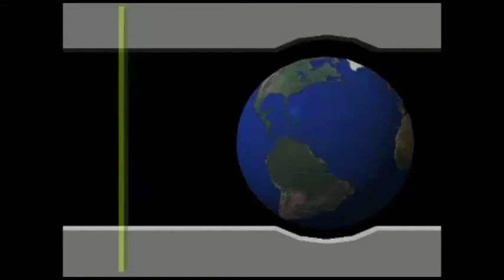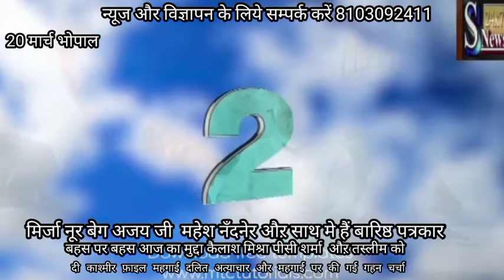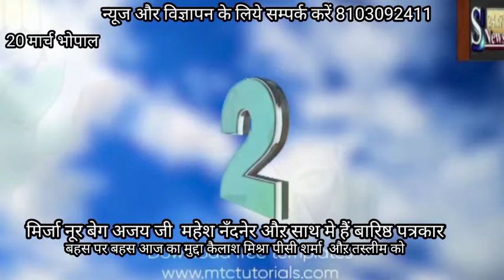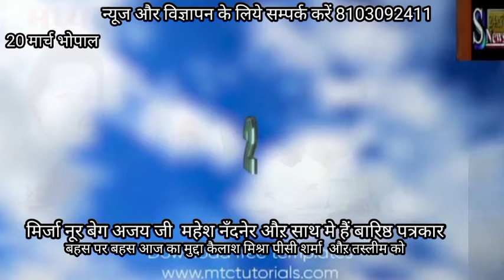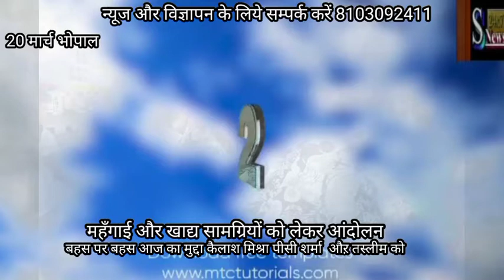महँगाई फ़िल्म दी कश्मीर फ़ाइल गरीबी आंदोलन दलितों पर अत्याचार पर पर एक बड़ी बहस पीसी शर्मा कैलाश मिश्र